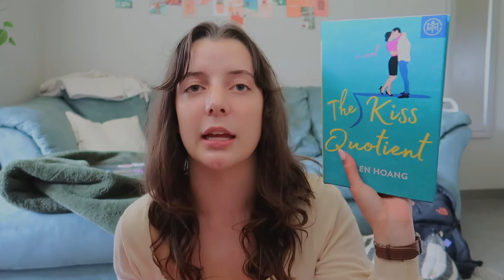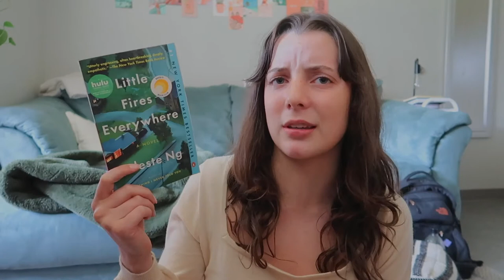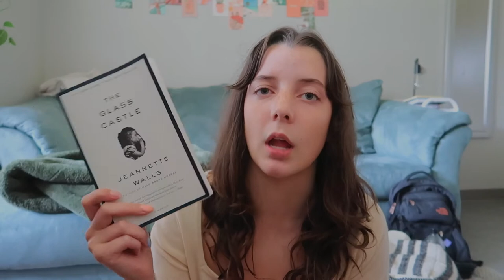august book wrap up 🦋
Hey Guys! Today's video is my august book recap/what i read in august! Let me know what you read this month!

↳ no music just my awkward rambling pt. 8